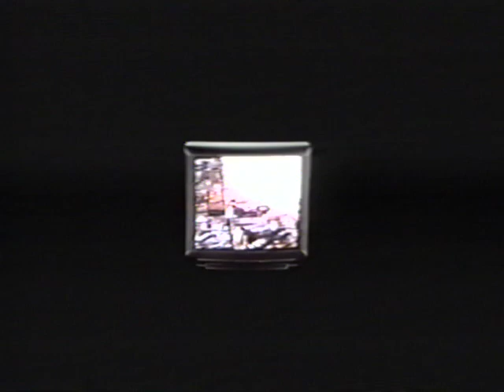Star Wars Laserdisc Star Wars Special Edition Trailer